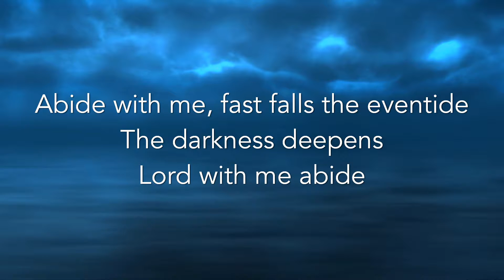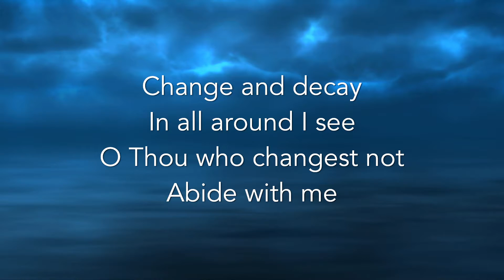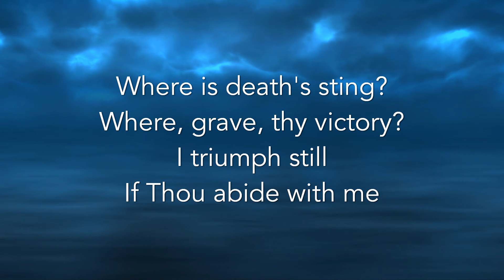Abide With Me - Christian Hymn With Lyrics - Traditional Piano Hymnal Arrangement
Christian Hymn

The Hymnal is an online collection of transcribed hymns as recorded in traditional hymnals.